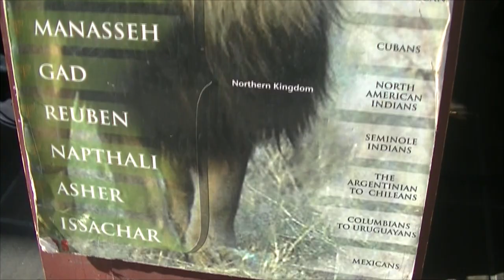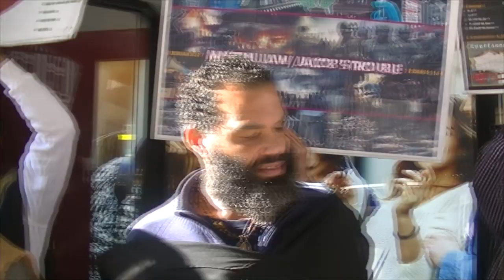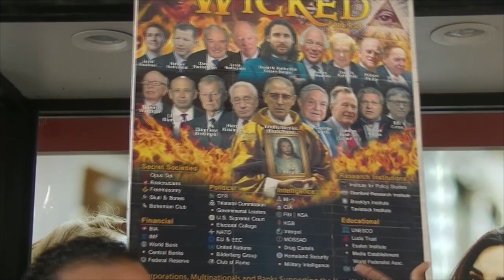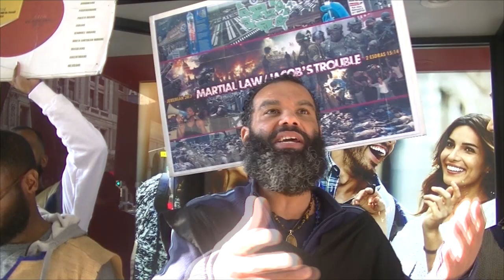P1. THE WORD OF THE LORD HAS BEEN PREACHED AND OUR ENEMIES ARE SORE AFRAID